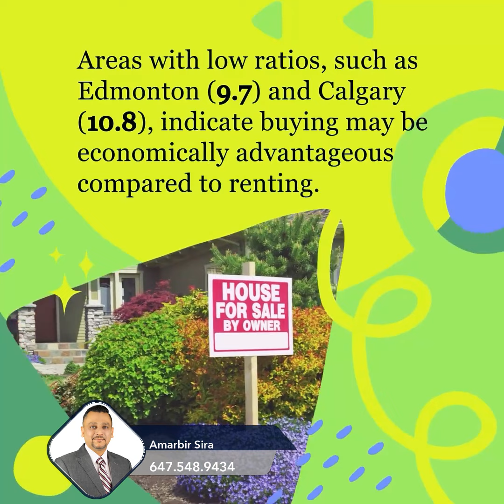Post Rate-Cut: Gauge to Buy or Rent Now